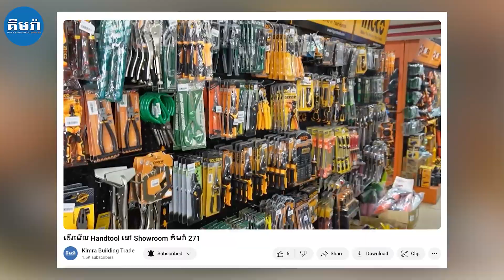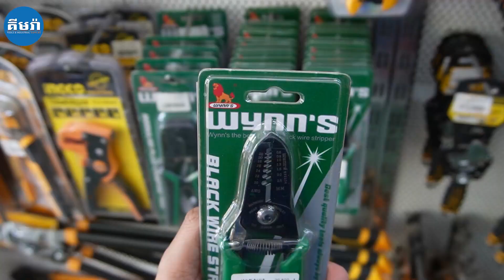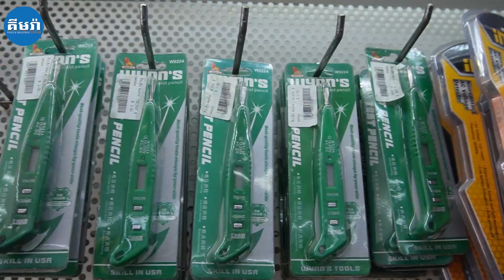Hand tools នៅគីមរ៉ា 2024 - KIMRA Hand Tools Phnom Penh, Cambodia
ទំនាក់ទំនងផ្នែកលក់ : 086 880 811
Content ផ្សេងៗខាងក្រោមនេះជ្រើសរើសពិសេសសម្រាប់បងប្អូនទាំំងអស់គ្នា :